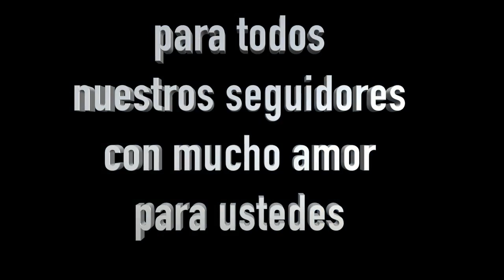Grupo Chaka Band - Mosaico Costeño No2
Grupo Chaka Band Exito 2017, Desde Filadelfia para todo Costa Rica.
Para ti Chanditooo, Gozateloooo.